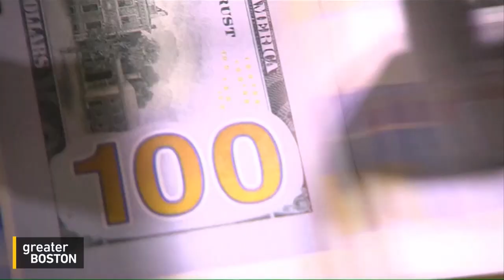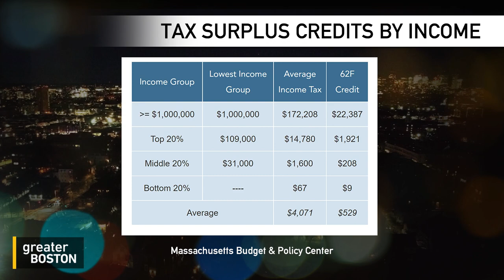Who should get more of Massachusetts’ excess tax revenue?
A decades-old law is prompting Massachusetts to return billions to taxpayers, with the highest earners poised to get the most back. Is that the best solution? State Senator Sonia Chang-Díaz and Jennifer Nassour, former chair of the Massachusetts Republican Party and founder and president of the Pocketbook Project, joined Jim Braude to debate.